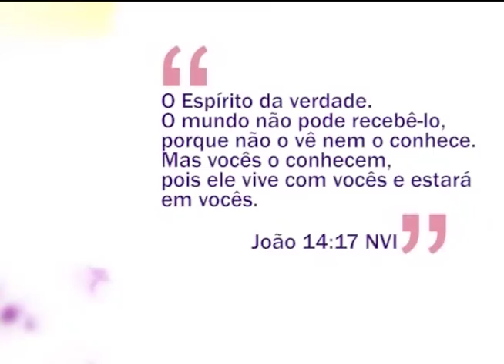Espaço Feminino - Organizando sapatos bolsas e acessórios - 02/06/2016